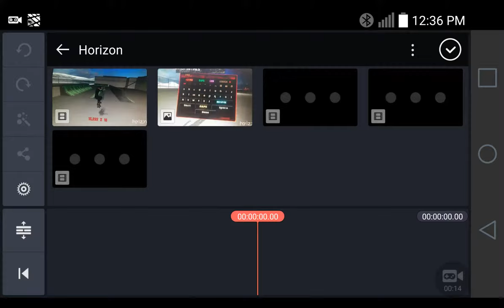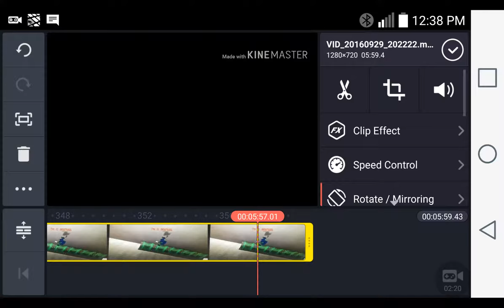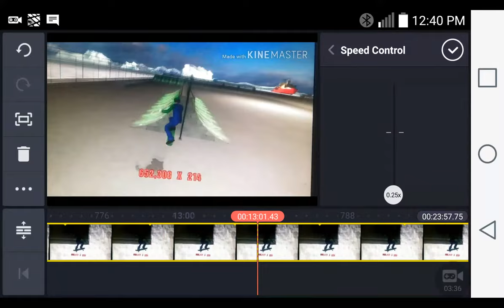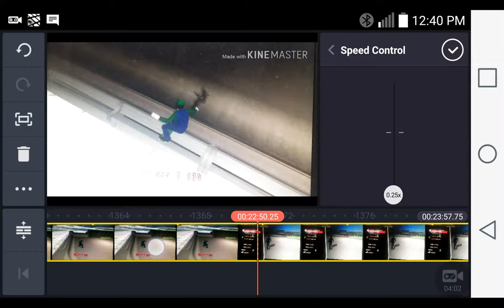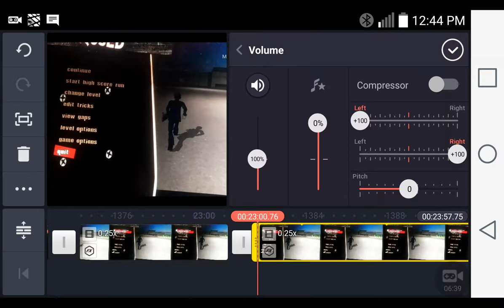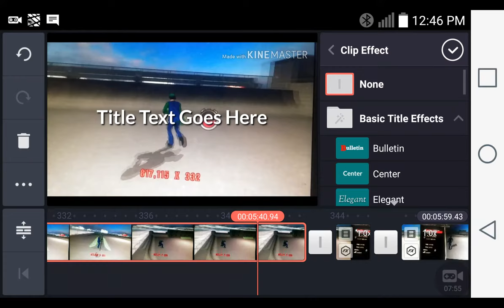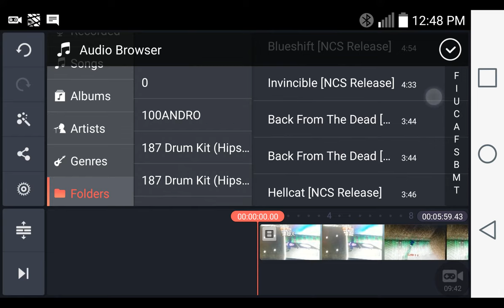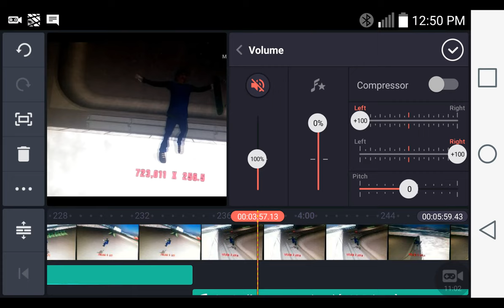KineMaster - The Creation of this Video, Luigi Whoring.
It's the creation of the video for Luigi whore and his points didn't show up when he land it.